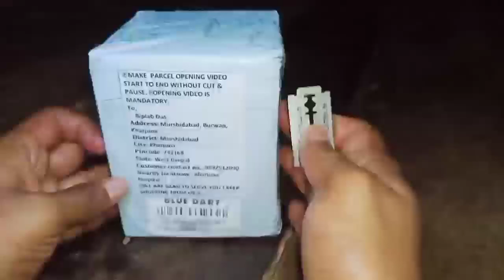G-Shock Casio Watch For Men | Digital And Analog Watch Unboxing And Review | Watch Under 299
Keep Supporting